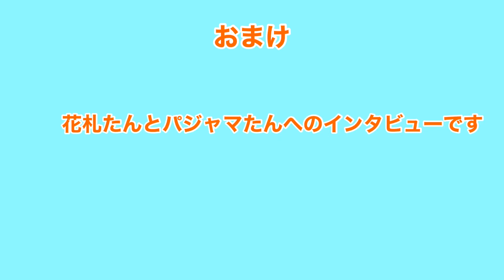中島みゆき 糸 弾いてみた【うにうにこ】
今回はリクエストして頂いた「糸」を演奏しました。